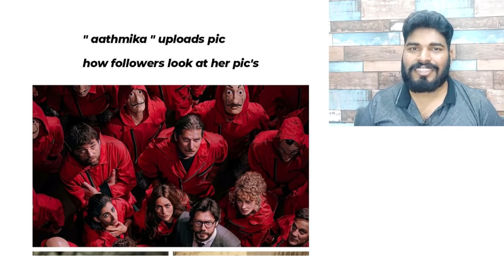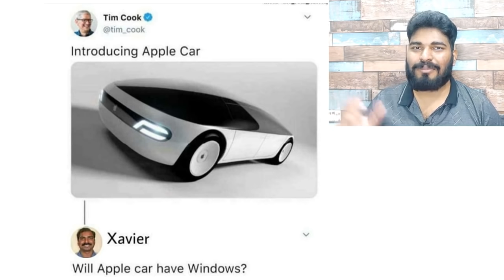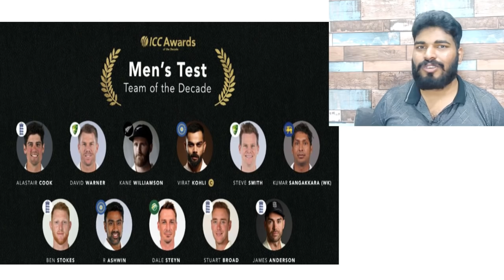Ind vs Aus 2nd Test 2020 - Meme Review Tamil (*Verithanam*)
India vs Australia 2nd Test 2020 - Meme Review Tamil